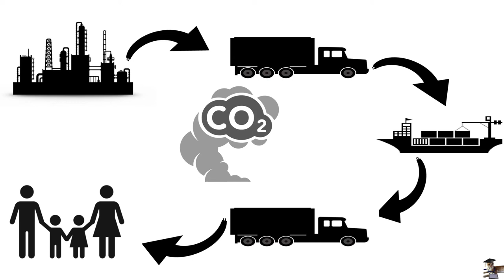Coconut Community - Anggi Damayanti | Greenstone 2020